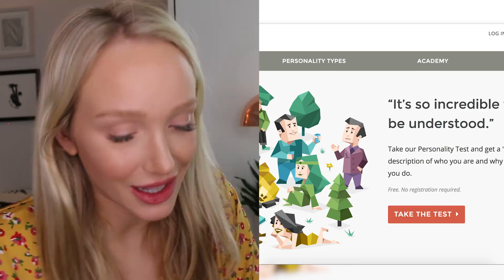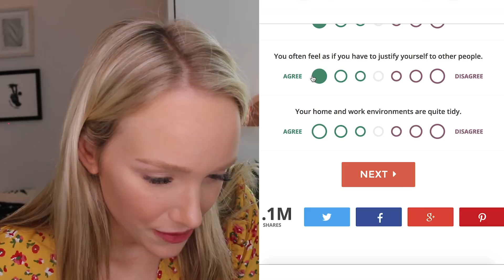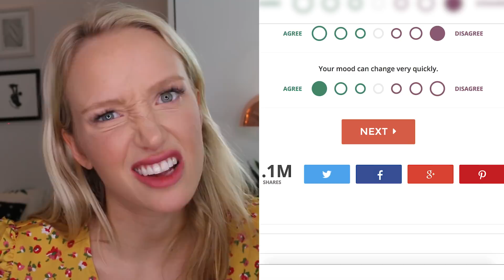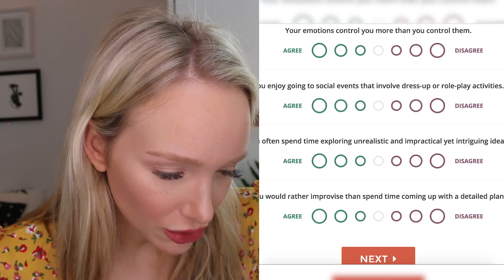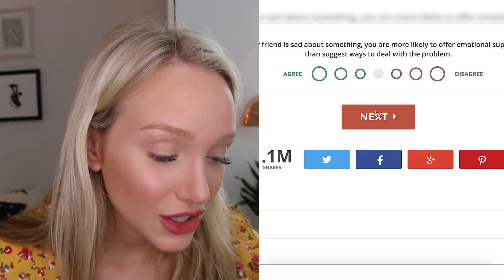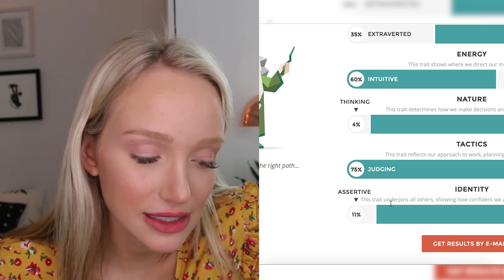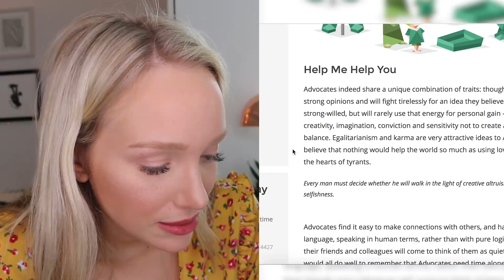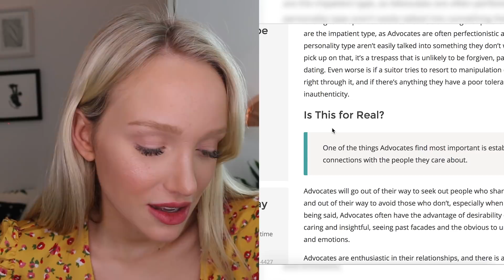ASMR 16 PERSONALITIES QUIZ (soft spoken ramble) | GwenGwiz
So I decided to re-take the 16 personalities quiz and film it! Inspired by the lovely Gibi (watch her video Sorry it’s a little echoey, had to place the mic on a different surface a bit far from me so it didn’t pick up vibrations from my computer. I’ve ordered a new mic stand so hopefully more videos like this to come in the future. Was thinking of taking the Harry Potter sorting hat quiz, would you guys be interested? Also, that thing on my nose is dry skin, not snot lmao 🙈.

If you're looking for affordable and convenient therapy, I've partnered with BetterHelp, so please check them out!

☛ Get your first set of lingerie from Adore Me for $25
☛ Sign up for Ebates to get cash back at your favourite stores! It’s free and easy to use
☛ Get $5 off your first order from UberEATS with code : eats-gwens77

TECH USED
⇢ *Vlog Camera
⇢ *DSLR Camera
⇢ *Green Screen